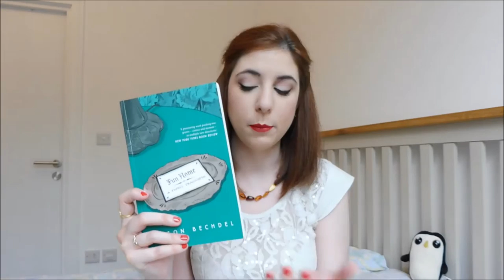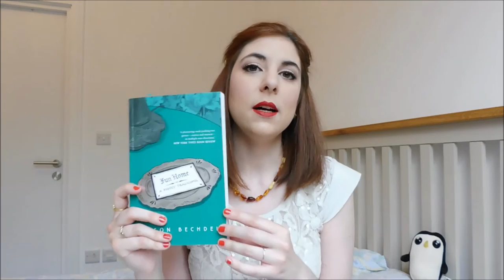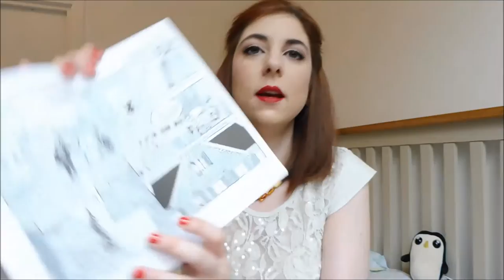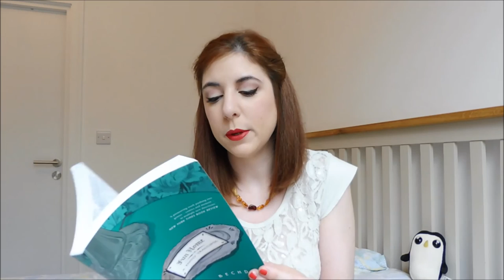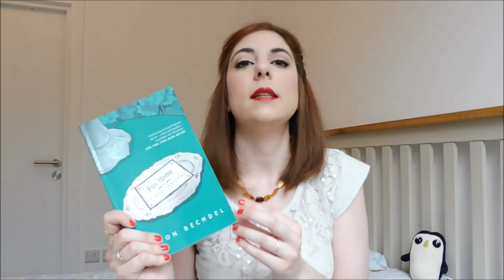Fun Home di Alison Bechdel | lostoquasendo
E' finalmente giunto il momento di parlarvi di Fun Home di Alison Bechdel! In Italia è edito da Rizzoli con la traduzione di M. Recchiuti e il titolo "Fun Home, una tragicommedia familiare".